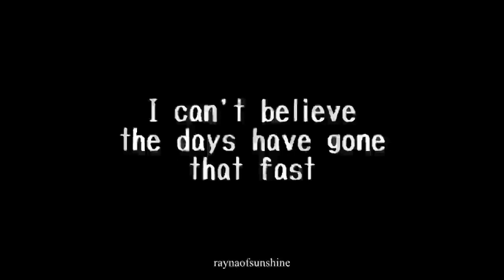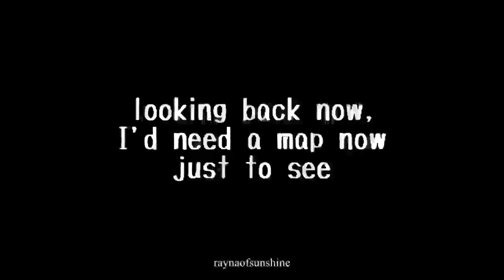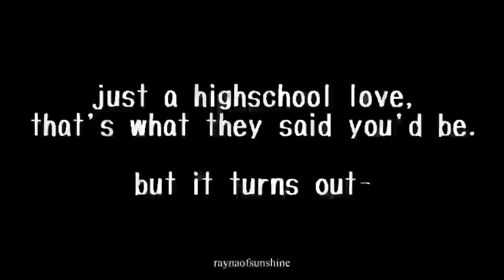Highschool Love - RaynaOfSunshine (Original Song)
It's late and I'm sick, so not the best singing performance. I just came up with this and was ready to get it posted. Let me know if you ca relate.